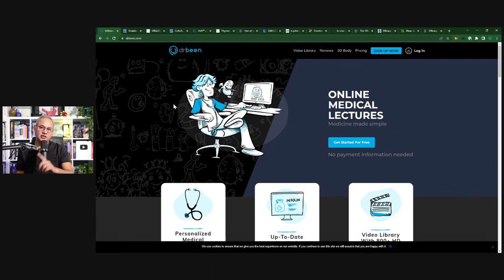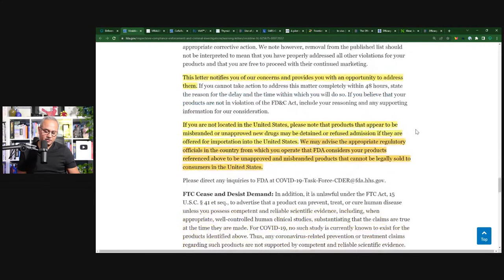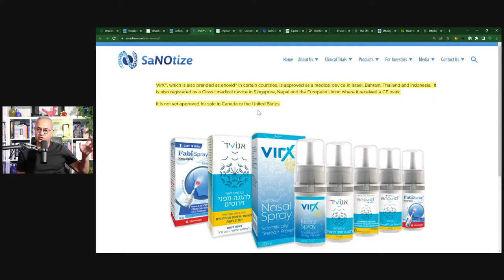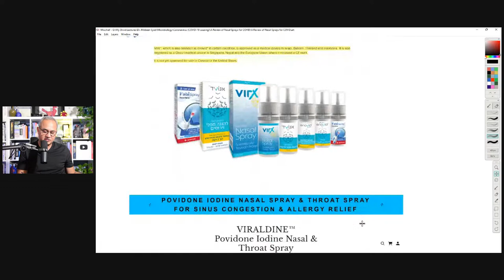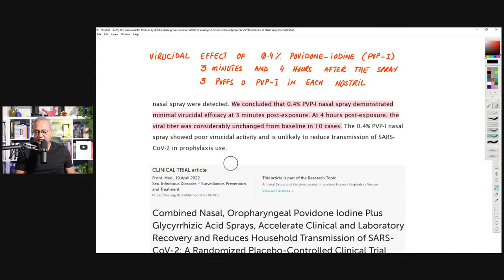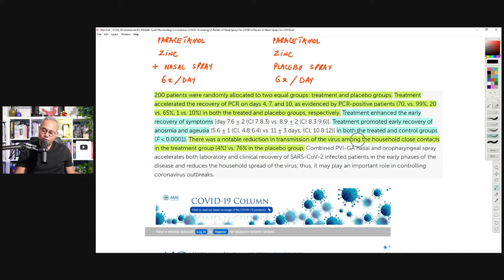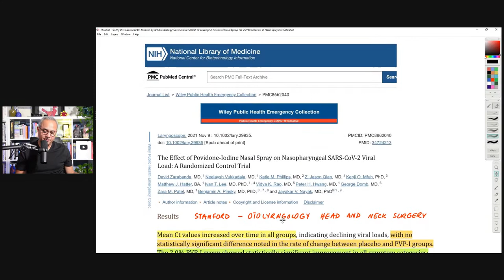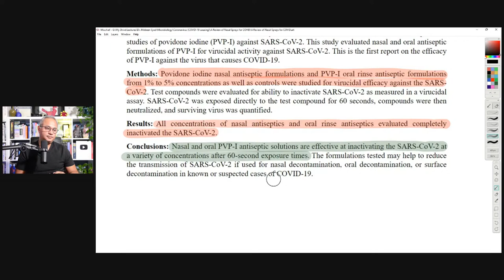A Primer on Nasal Sprays and COVID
FDA is vehemently against nasal sprays that claim to to help against COVID-19. We will review their letters. And, at the same time there are a mixture of studies that demonstrate benefit and no-benefit from the nasal sprays. Let's review these studies to become more familiar with this area of potential therapies.

URL list from Wednesday, Aug. 24 2022

VIRALDINE - Povidone Iodine Nasal Spray, .5%, 1% Iodine Nasal Spray

SARS-CoV-2 accelerated clearance using a novel nitric oxide nasal spray (NONS) treatment: A randomized trial - The Lancet Regional Health - Southeast Asia

A pilot study of 0.4% povidone-iodine nasal spray to eradicate SARS-CoV-2 in the nasopharynx | medRxiv

Frontiers | Combined Nasal, Oropharyngeal Povidone Iodine Plus Glycyrrhizic Acid Sprays, Accelerate Clinical and Laboratory Recovery and Reduces Household Transmission of SARS-CoV-2: A Randomized Placebo-Controlled Clinical Trial

In vivo (human) and in vitro inactivation of SARS-CoV-2 with 0.5% povidone-iodine nasal spray - Friedland - Australian Journal of Otolaryngology

The Effect of Povidone‐Iodine Nasal Spray on Nasopharyngeal SARS‐CoV‐2 Viral Load: A Randomized Control Trial - PMC

Efficacy of Povidone-Iodine Nasal and Oral Antiseptic Preparations Against Severe Acute Respiratory Syndrome-Coronavirus 2 (SARS-CoV-2)